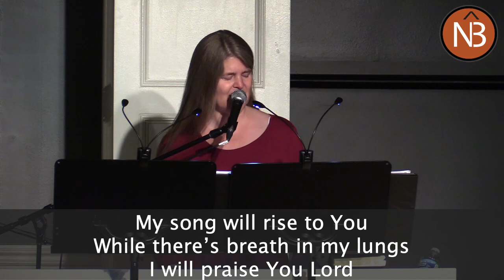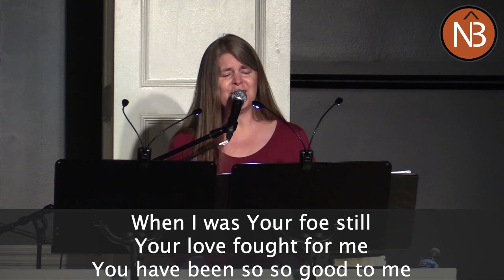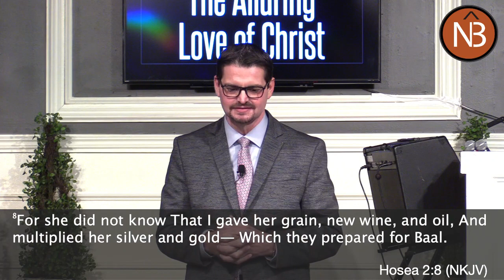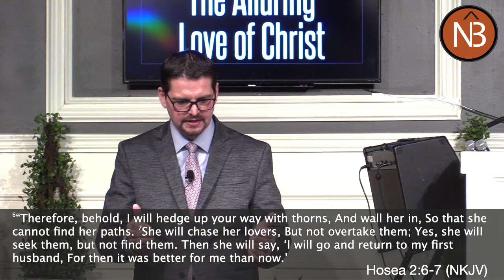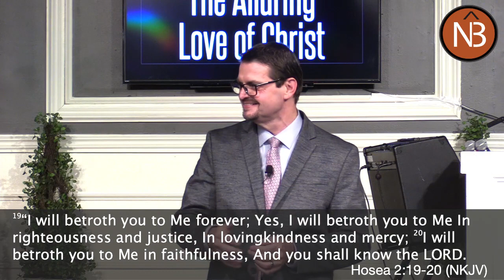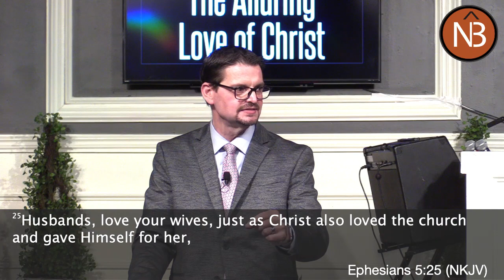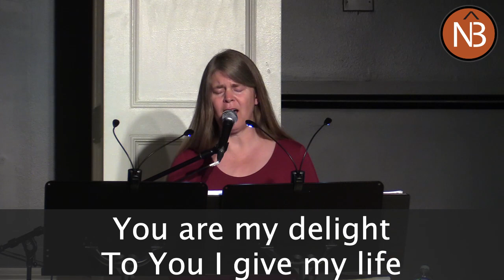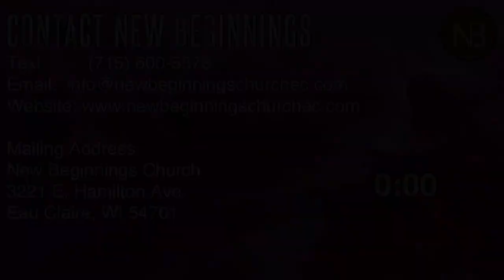05/12/21 - Part 2 - The Alluring Love of Christ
Series - The Holiness and Heart of God